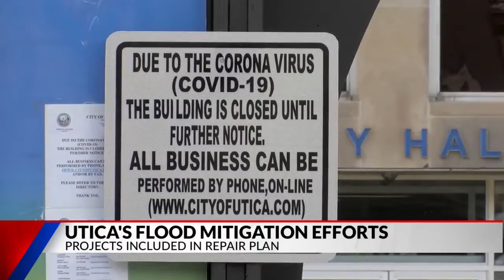Utica's Flood Mitigation Efforts